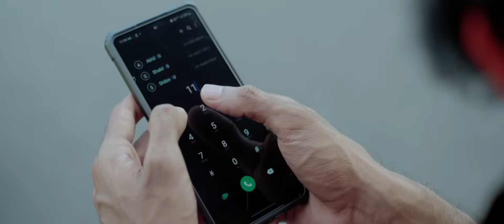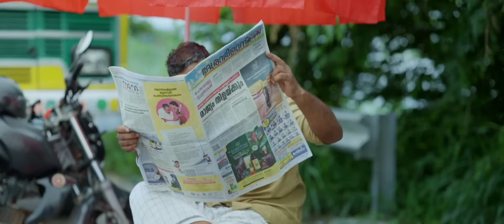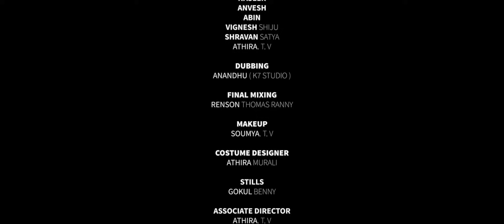Shubhayathra | Traffic Awareness Short Film | Mohanlal | Larish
"സിനിമയിലെ പോലെ യഥാർത്ഥ ജീവിതത്തിൽ റിടേക്കുകൾ ഇല്ല"

Written & Directed By - LARISH K M
Produced By - Chavara Film School & Parakkat Jewels

Cast : -
Shri.Mohanlal
Vaiga K Sajeev
Godson
Shikhin
Naseer
Anvesh
Athira Tv
Abin
Vignesh

Co Produced by - V. V Prakash
Director Of Photography - Alfas Jahangeer
Editor - Vignesh shiju
Makeup - Soumya tv
Costume - Athira Murali
Additional Edit & Teaser Cut - Shevlin Samson
Stunt - Shravan Sathya (Team Aepiens )
Vfx - Digital Carving
DI - Jakes B richard
Sound Design & Foley - Lal Media Kochi
Associate Director - Athira Tv
Assistant Directors - Abin, Anvesh, Alwin
Associate Cameramen - Yasin Manaf
Camera Assistant - Akhil
Final Mixing - Renson Thomas Ranny
Stunt Assistant - anandha krishna( Team Aepiens ), Sivaganesh ( Team Aepiens )
Stills - Gokul
Camera Unit - Sensor Films
Focus Puller - Arjun Shaji
Spot Editing - Gokul Krishna, Asil s
Drone - Ashkar sanju
Mess - Janakeeya Hotel (Biju)

|| ANTI-PIRACY WARNING ||